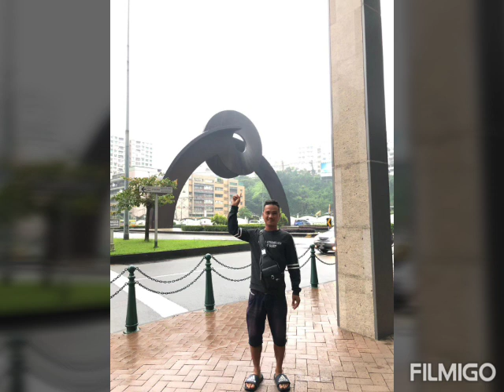Hakka song - thoi ban moi - asli Tj Melody